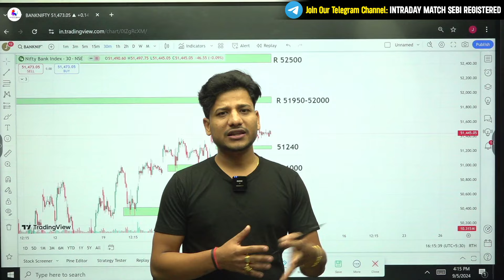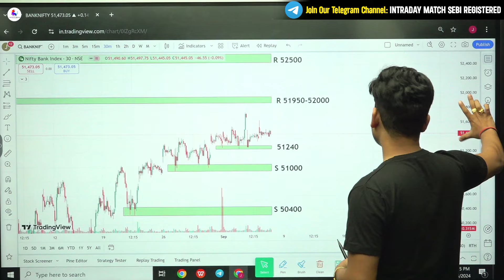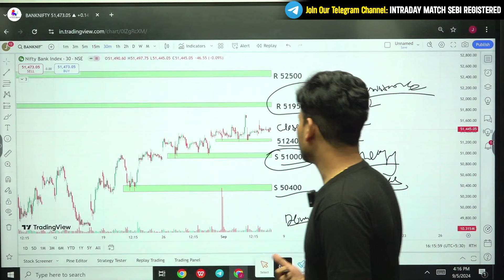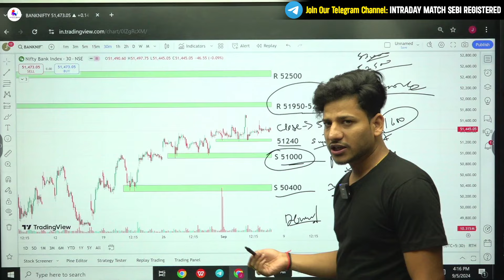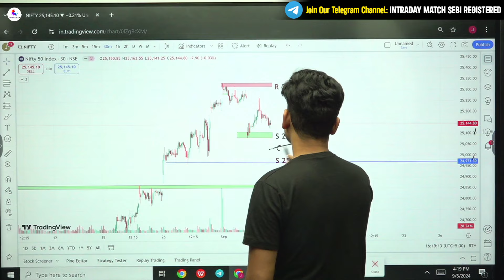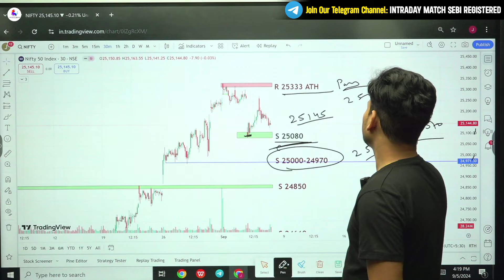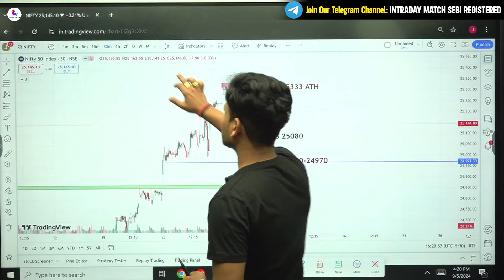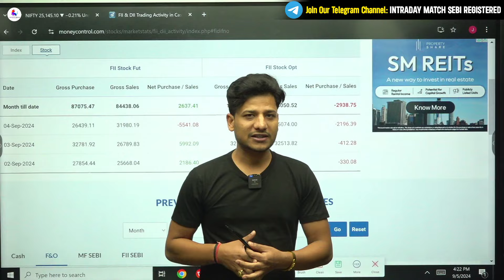Expiry Special Sensex Analysis 6th Sept'24.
Welcome to Intraday Match - SEBI Registered!
Looking to enhance your trading skills and stay ahead in the ever-evolving world of the stock market? You've come to the right place! Intraday Match is your go-to destination for valuable insights, expert technical analysis, and timely market updates.

As a SEBI registered channel, we prioritize accuracy, reliability, and transparency in all our content. Whether you're a beginner looking to grasp the fundamentals of trading or a seasoned investor seeking advanced strategies, our channel caters to traders of all levels.

Join us as we dive deep into the intricacies of technical analysis, dissect market trends, and uncover lucrative trading opportunities. Our team of experienced professionals is dedicated to empowering you with the knowledge and tools needed to navigate the complexities of the share market successfully.

Stay informed, stay inspired, and stay profitable with Intraday Match. Let's conquer the markets together!